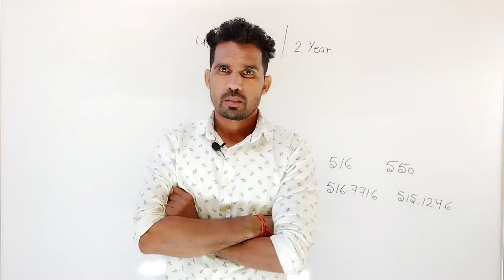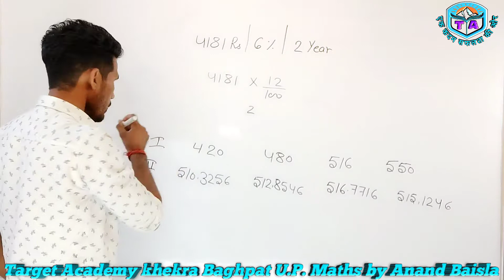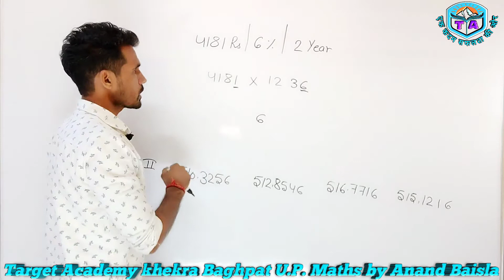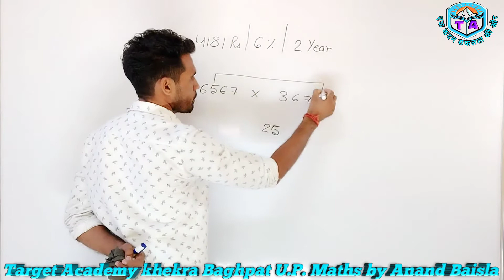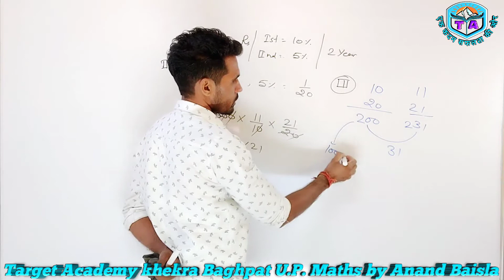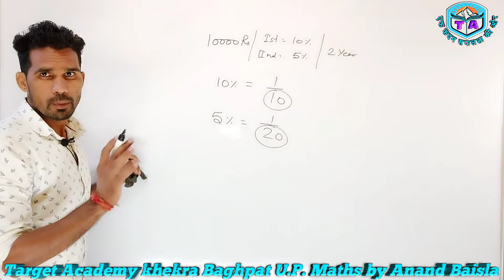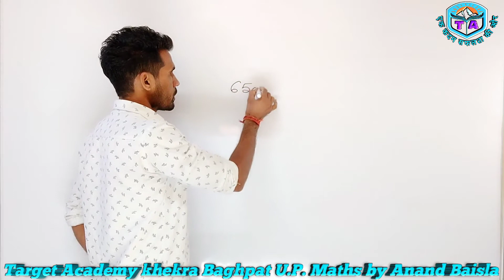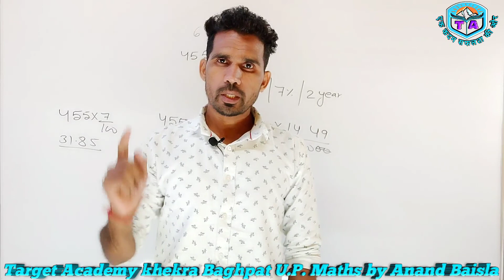compound interest basic part 2 चक्रवर्धि ब्याज बेसिक भाग 2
इस वीडयो में आप सभी चक्रवर्धी ब्याज से सम्बन्धित सारे बेसिक बाते जान पाओगे इस video में सिर्फ चक्रवर्धी ब्याज का बेसिक ही बताया गया है , किस तरह से चक्रवर्धी ब्याज के सवालो को हल किया जाये , कोन कोन से ट्रिक से ये सवाल हल हुए है , चक्रवर्धी ब्याज के सवालों के लिए ट्रिक्स कहा से ओर केसे बनती है सारे टॉपिक क बारे में बिलकुल बेसिक से बताया गया है

भारत  के बारे में परीक्षा का द्रष्टि से सम्पूर्ण जानकारी

reasoning video

 ssc बैंकिंग delhi पुलिस up पुलिस आदि सभी प्रतियोगिता परीक्षा के महत्वपूर्ण सामन्ग्री
भारत के देशांतर अक्षांश राज्यों की स्थिति का सम्पूर्ण ज्ञा
1